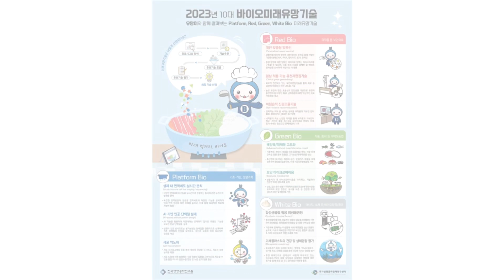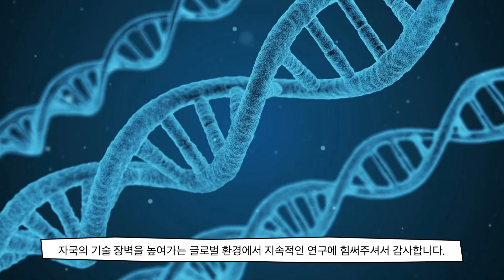[국립중앙과학관] 2023 온라인 수학 및 기초과학체험전 | 과학 슬기 생물(Bio) 공모전 - 바이오10대유망기술에 대하여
📌참가 구분 : 개인
 ✔ 과학 슬기 공모전(Bio) - 바이오10대유망기술에 대하여